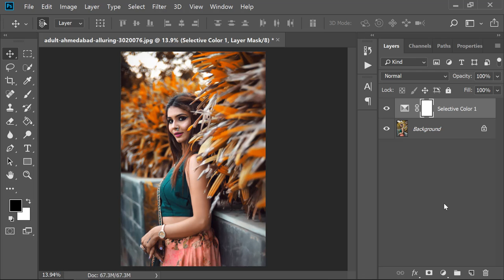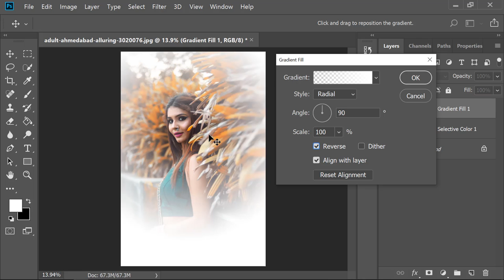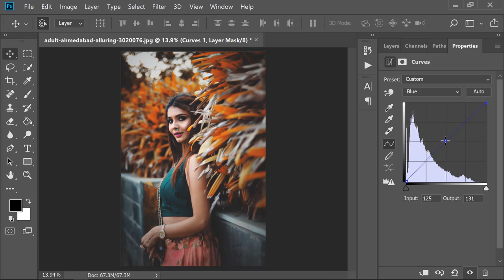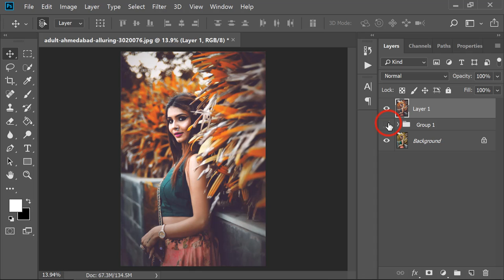Cinematic Movie Color Effect - Photoshop CC Tutorial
I will Show you Cinematic Movie Color Effect - Photoshop CC Tutorial

Topic:
Photoshop tutorials
Photoshop tutorial
Photoshop training
Photoshop
Learn Photoshop
Photoshop Effects
effects
photography
graphic design
CS6
photoshop
photoshop tutorial,
photoshop effects,